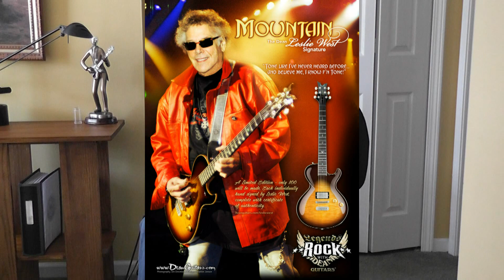Leslie West Dean Signature Guitar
Review of Leslie West Dean Signature Guitar: One pick up flamed and a beautiful sun burst. This guitar is very nice to play, stong pickup and a 'Mountain of Tone" to boot.